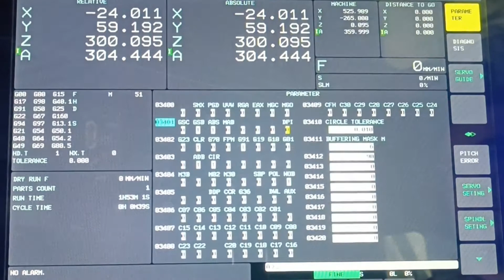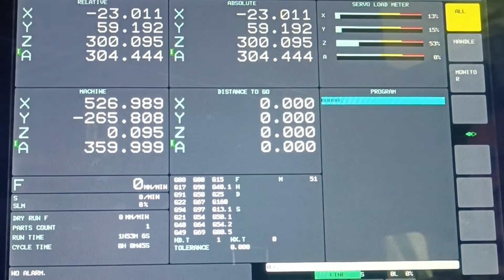Fanuc parameter 3401#0 (DPI). С точкой или без.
Fanuc parameter 3401#0 (DPI) . С точкой или без точки, вот в чем вопрос.
Fanuc 0i-MF Plus.